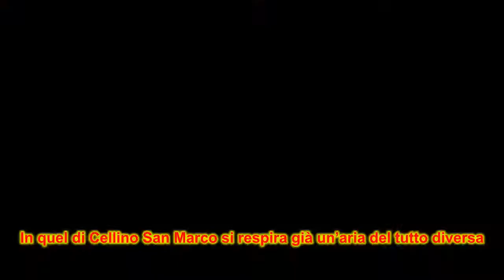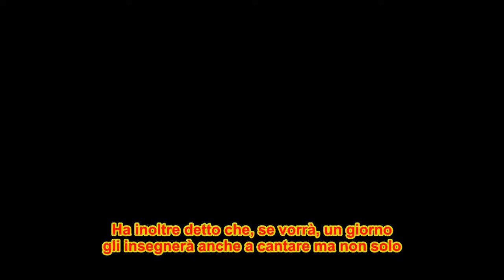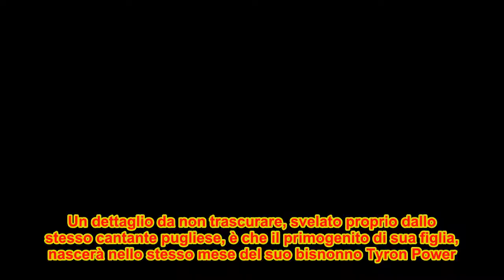Fiocco celeste in casa Carrisi: Albano e Romina saranno nonni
Finalmente è arrivata l’ufficialità: in casa Carrisi arriverà un bambino.